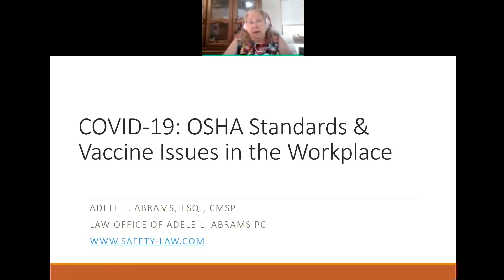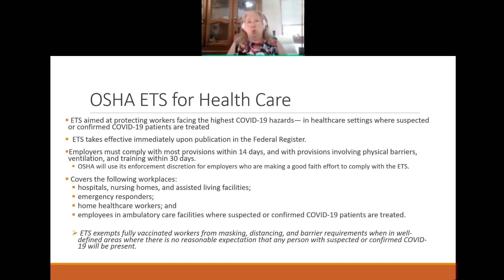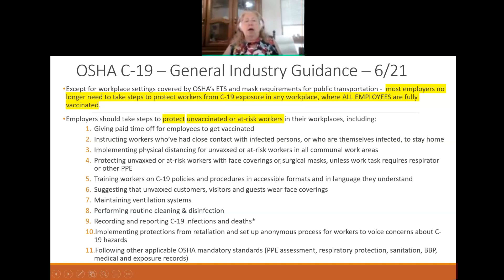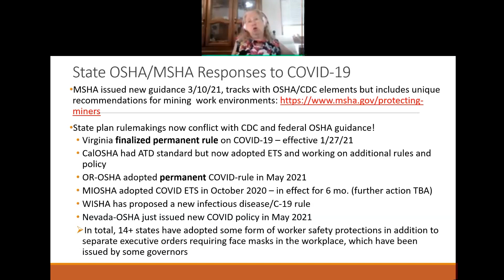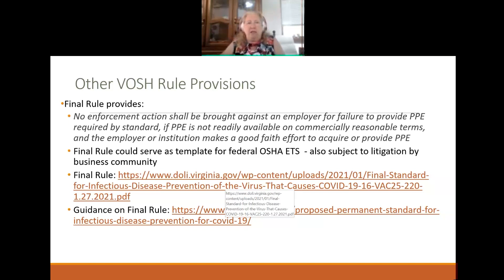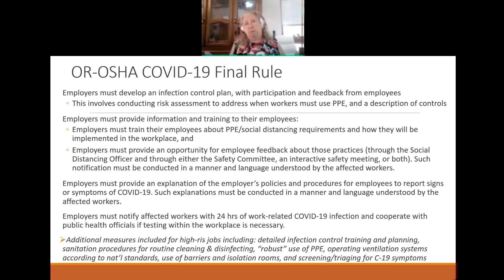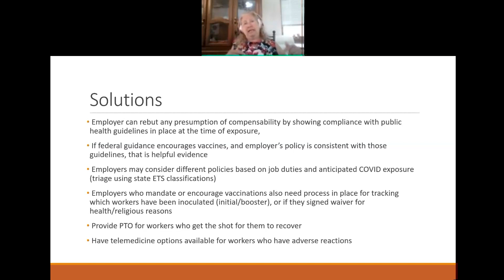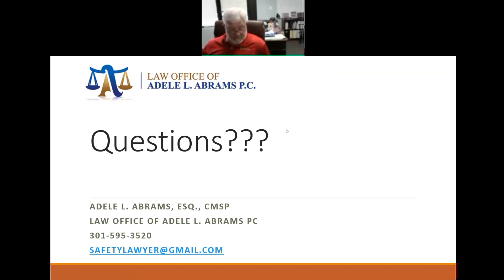Federal Emergency COVID 19 Standard 2021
This webinar will provide what you need to know in the wake of federal OSHA’s emergency COVID-19 standard for the  health care sector and brand new protocols for other employers to follow. The speaker will also cover the implementation of OSHA’s COVID National Emphasis Program, and how to resolve the inconsistencies between the federal requirements and revised state plan rules in Virginia, California, and several other states, as well as Maryland’s workplace COVID legislation. Finally, the session will cover the latest EEOC guidance and best practices on vaccine requirements and reopening.